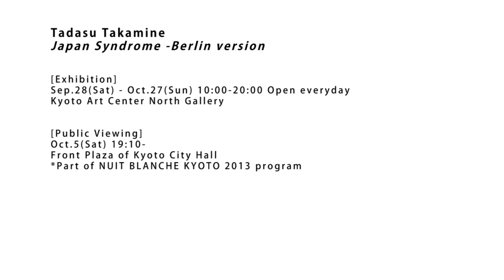KYOTO EXPERIMENT 2013 - Tadasu Takamine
高嶺格  『ジャパン・シンドローム～ベルリン編』
Tadasu Takamine "Japan Syndrome -Berlin version"
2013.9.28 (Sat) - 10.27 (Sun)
＠京都芸術センター ギャラリー北 / Kyoto Art Center North Gallery

KYOTO EXPERIMENT 2013